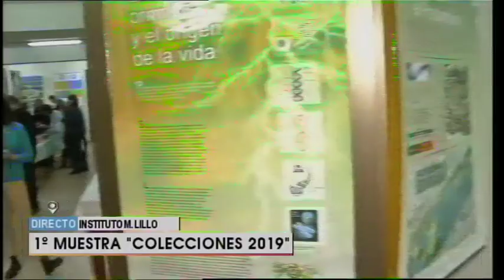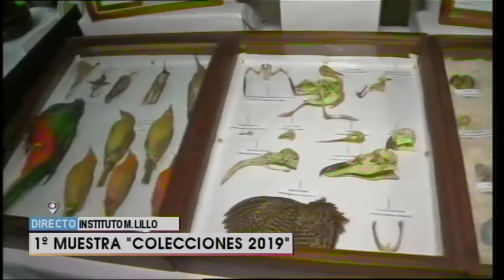1° Muestra "Colecciones 2019"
Se exhibirán colecciones de Historia Natural. Serpientes, aves, rocas, insectos, peces y plantas, de un pasado remoto hasta hoy. Más de 5 millones de ejemplares. Se llevará a cabo durante el jueves 13 y viernes 14 de junio, de 9 a 12 y de 14 a 18.